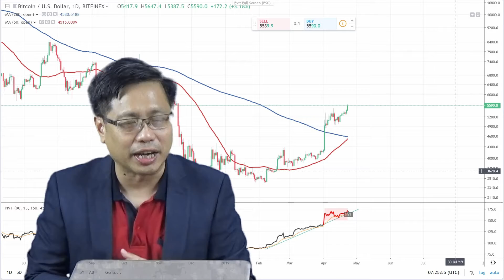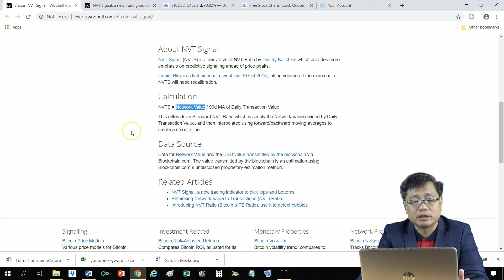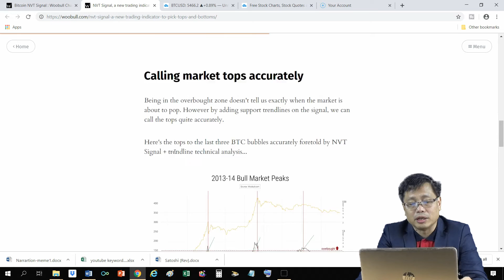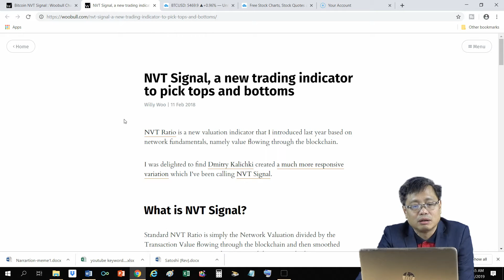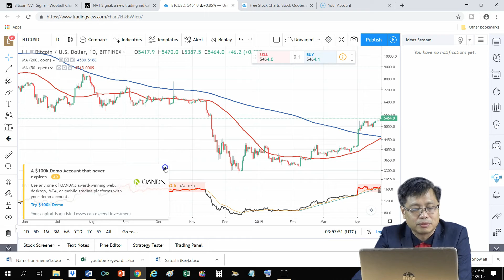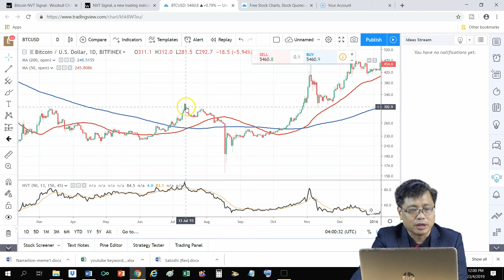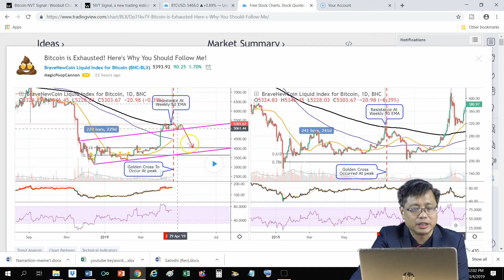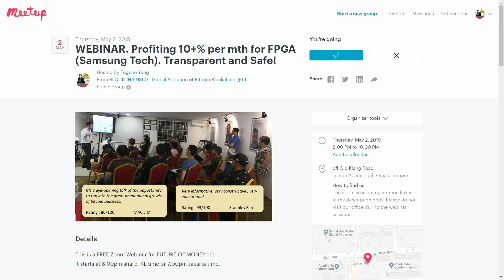Bitcoin Historical Price Charts and Bitcoin Technical Indicator | Bitcoin will crash again??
In this video you will find Bitcoin or BTC Historical Price Charts and Bitcoin Charts Analysis and Indicator 2019
 , will Bitcoin Crash again? There are some traders who are a bit more cautious and bearish and say that the current
 small bull drive will be ending soon and an eminent dip is just a week or two away. Some of these bearish Traders use
Bitcoin Historical Price and cite that the NVT indicator, also known as the Network Valuation to Transaction indicator,
 is signalling a coming major dip.
I also want to highlight that the Bitcoin Golden-Cross seems to be about to occur in the next few days. Base on the
Bitcoin Historical Price, the last time this Bitcoin Golden Cross occurred was in 2015. So, how is this Bullish Golden
 Cross Indicator significant to the bearish NVT Indicator? How accurate is this NVT indicator in the past and should we
 be concerned? In this short technical video report, we would like to explore the Bitcoin Historical Price and this
Bitcoin technical Indicator.

REFERENCES

RESOURCES

CHANNEL DESCRIPTION

Blockchain 360 is a the channel for the Latest Bitcoin, Blockchain and Cryptocurrency Adoption News. If you are a Bitcoin, Blockchain and Crypto enthusiast, then Blockchain 360 is right for You!  We cover recent and regular development and adoption news related to  Bitcoin Blockchain and Cryptocurrency. Our adoption news and technical videos will attempt to be Complete, Fair and a 360 coverage of the issues at hand.

Eugene has been following Bitcoin, Blockchain and Crptocurrencies since 2016. Since then he has been certified "Blockchain Certified Expert" by Blockchain-Council and has completed "Blockchain Technologies" with MIT (Massachusetts Institute of Technology). From 2016, he has been giving insightful Talks and Presentations in bitcoin, Blockchain and Bitcoin Mining to the public.

Everything expressed here is my opinion and not official investment advice.
Please do your own research before risking your own money.

RELEVANT TOPICS

bitcoin historical price ,
bitcoin historical price 2019 ,
bitcoin historical price chart ,
bitcoin historical price graph ,
Bitcoin chart analysis ,
Bitcoin chart analysis 2019 ,
bitcoin price charts ,
bitcoin chart history ,
bitcoin price history graph ,
bitcoin value history chart ,
bitcoin graph chart ,
bitcoin trend graph ,
bitcoin will crash again ,
bitcoin price prediction ,
will bitcoin drop again ,
bitcoin nvt ratio ,
bitcoin price plunge ,
bitcoin news ,